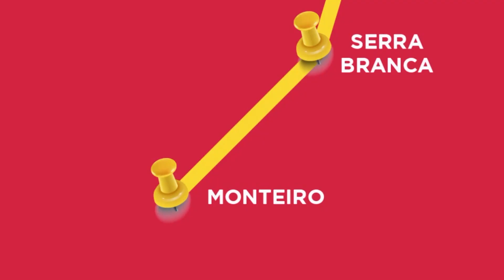DE VOLTA À NATUREZA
Polícia Ambiental faz soltura de Garça-Moura encontrada em Patos